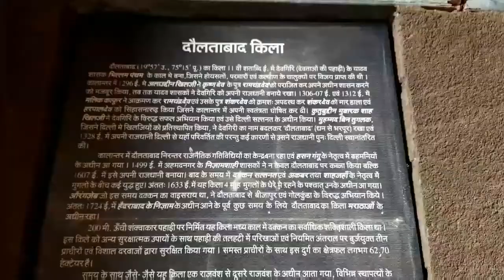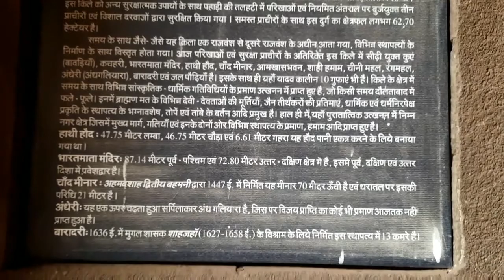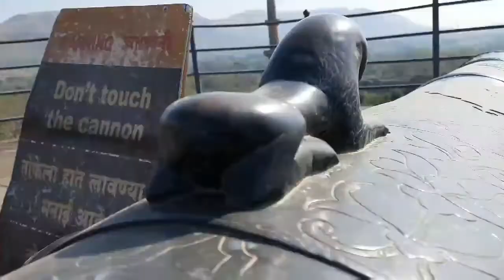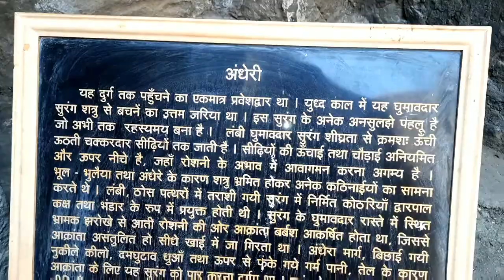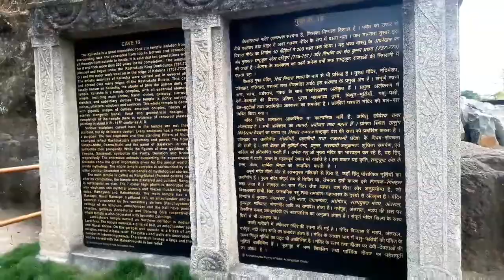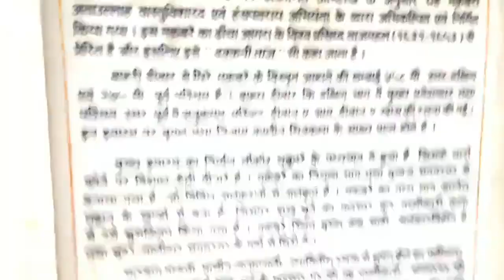Places To Visit In Auranagabad | Elloracaves| Daulatabadfort | Bibikamaqbara|| Pace Akaash